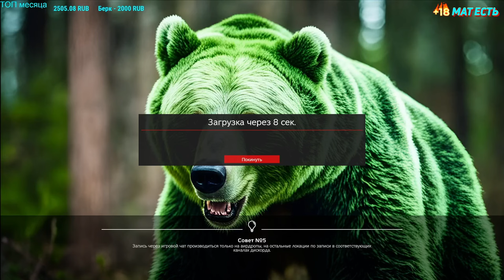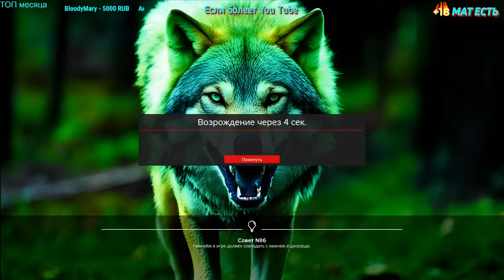Ивент штурм крепости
Поддержка канала:
- Карта Ю-мони 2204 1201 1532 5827

Запрещается:
За спойлеры, БАН!
Негативно высказываться в адрес выбранной игры(сервера) на стрим
Не нужно учить стримера играть и говорить что делать, если он об этом не просит, можно получить бан незамедлительно!
Хотите поиграть со мной на одном сервере, я только за (без пати)

ГП: GeForce RTX 3060 12 ГБ
ЦП: Intel Core i5-13400F
Память: 32 GB RAM
Материнская плата MSI B760 GAMING PLUS WIFI